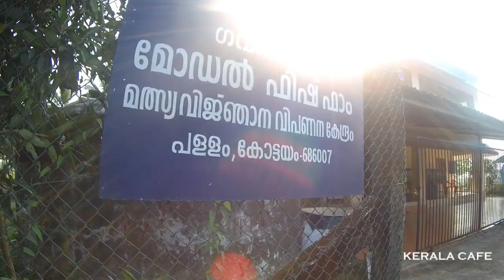The Forgotten Lighthouse! | The Munro Light House - Kottayam | Travel | Beautiful Scenery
Location:-Munro Light House, PALLAM, KOTTAYAM.
Karimpumkaala Boat jetty , Pallam, Nattakom, Kerala 686007

A very old light house (called Munroe lighthouse was set up here by Col.Munroe, the erstwhile British Resident of Travancore. The village is a very quiet and calm place, although it is just 7 km from the town of Kottayam.

The place is well connected by roads to all parts of Kerala, the nearest railway stations is Kottayam and closest airport is  Cochin International Airport